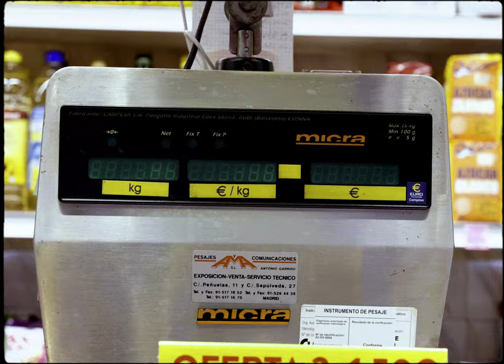¡Hola, Madrid!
💐 Ya es Primavera en Madrid, ya es Madrid en Primavera 💐

🎤 La Paloma